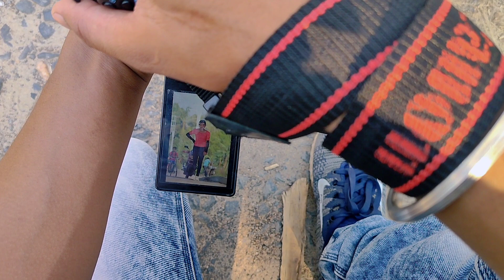Standing Stylish Poses For Girls In Jeans || Girls Photoshoot || Outdoor Photoshoot Pose In Jeans.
Standing Stylish Poses For Girls In Jeans || Girls Photoshoot Poses || Outdoor Photoshoot Pose In Jeans.

• Producer and Photography :- Suvo Roy
• Director By :- TT . Topu
• Camera & Video Shoot :- Jit Roy / TT . Topu / Raja Dey
• Studio By :- YT . L.G
• Modelling :- Anamika

Ajker video khub interesting. Ajker video te aj dekhabo amra ki vabe outdoor photoshoot korechi . Ajker video te amader model ar dress up Jeans and top. Amra photoshoot korar jonno use korechi Canon EOS 200d . Tar songe songe kivabe amra photo click korechi setao dhekta parbe tomra . Asa korchi tomader video ta khub valo lagbe . ☺️❤️

Queries Solved -

1. Jeans poses for photoshoot.
2. Stylish poses for photoshoot female .
3. Standing Stylish Poses.
4. Photo shoot pose for girls.
5. Photo shoot pose with bengali girls.

All Right To Music Label Co.&No Copyright Information Intended Copyright Disclaimer Under Section 107 Of The Copyright Act 1976, Allowance Is Mode For 'Fair Use' For Purpose Such As Criticism, Comment, News, Reporting, Teaching, Scholarship, And Regards, Fair Use Not-Profit , Educational Or Personal Use Tips The Balance In Favour Of Fair Use .